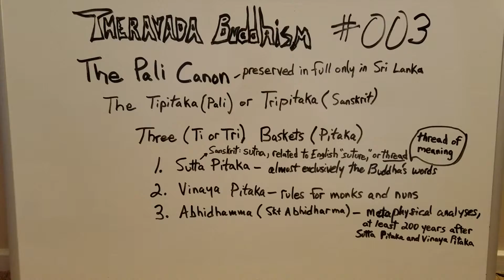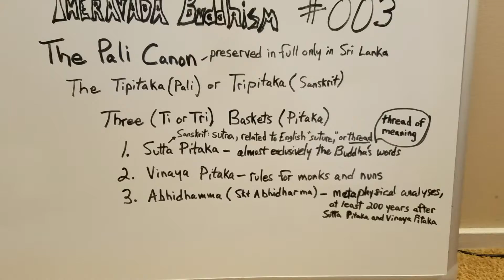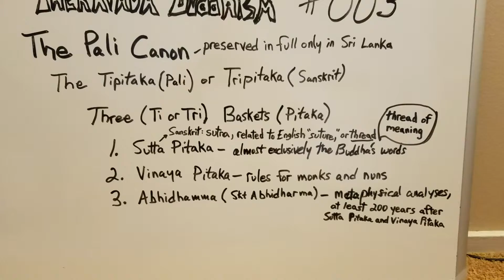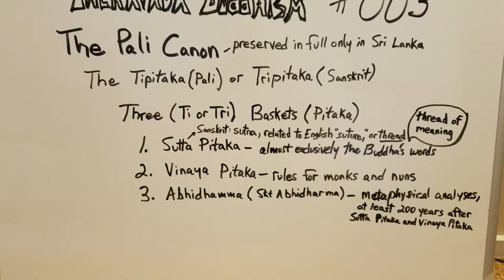Theravada Buddhism (003) Pali Canon/Tipitaka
If you like my videos, please consider supporting me on Patreon ; you can communicate with me via email ; check out my webpage ; good luck to you in this difficult time for humanity.